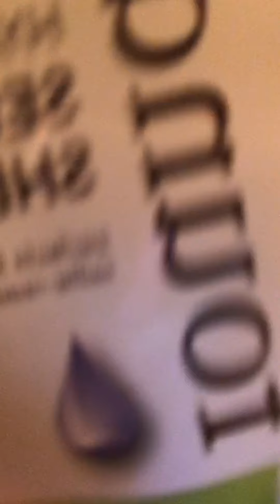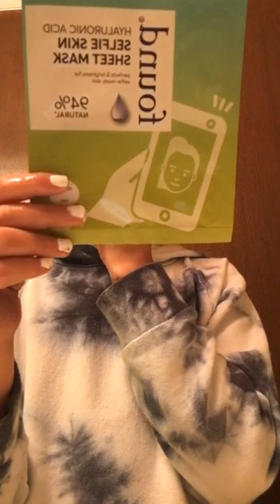Spa night *much needed*